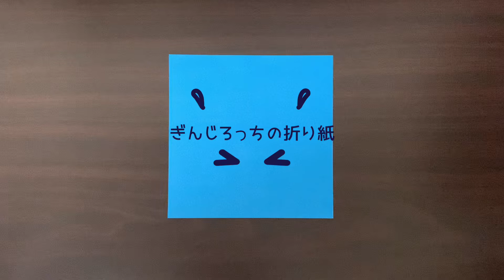【たまごっち折り紙】ぎんじろっちの折り方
簡単なぎんじろっちの折り紙の作り方です。バンダイから発売されたキーチェーンタイプの電子ゲーム『たまごっち』に登場するキャラクター「ぎんじろっち」を作ることができます。